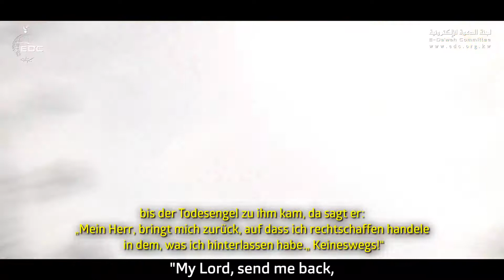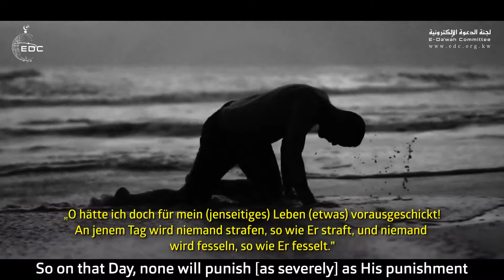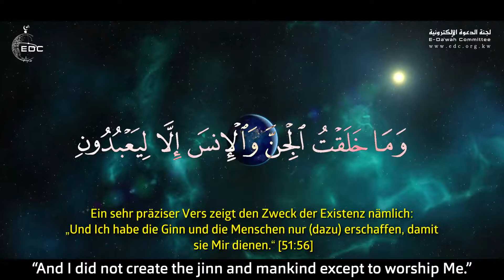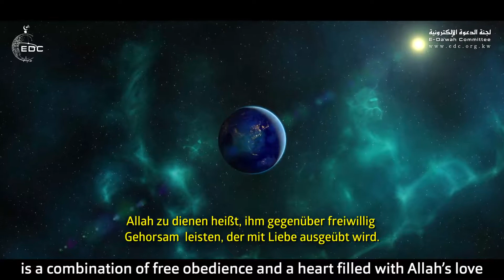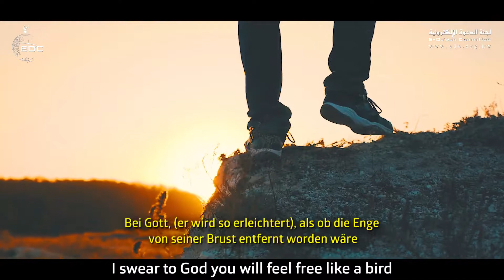Save Yourself (Last Miracle)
If you figure out the reason you are created for, you do the right actions and if you do you will achieve happiness and security in this life and the Hereafter.